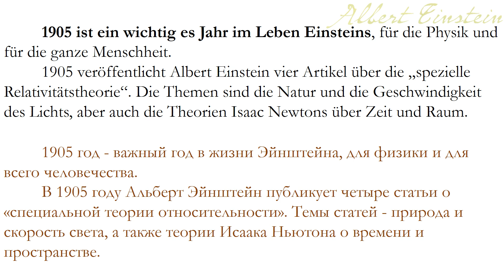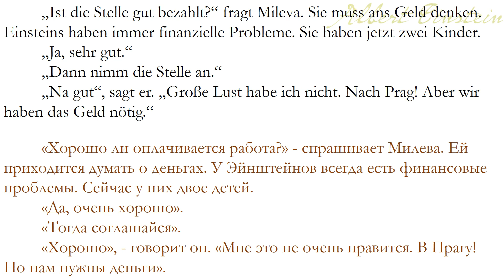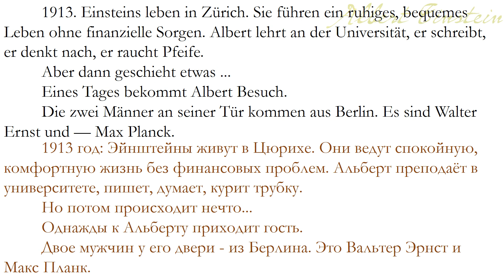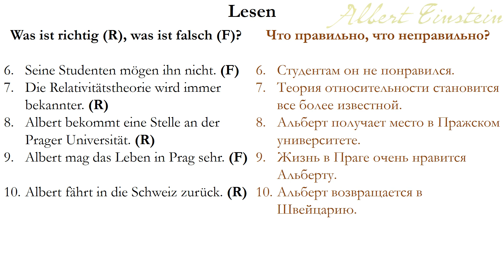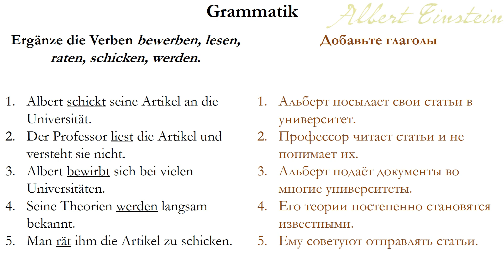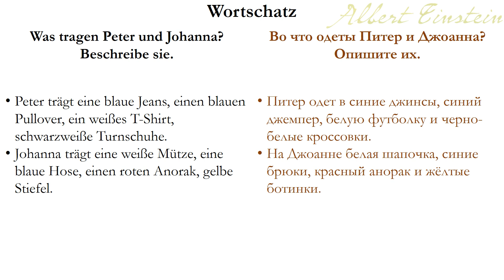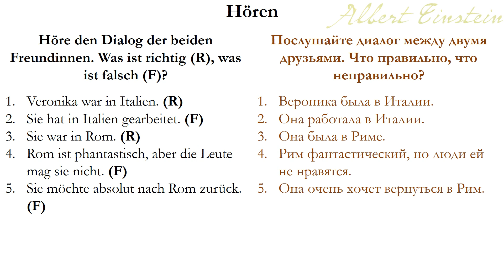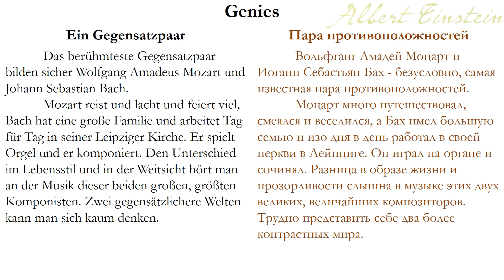Albert Einstein | Kapital 4 | Die Relativitätstheorie